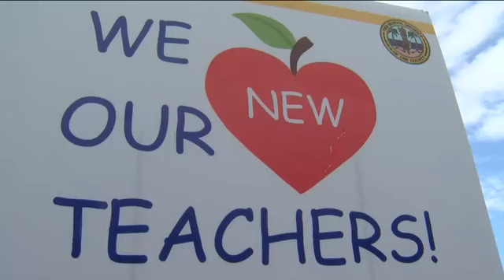New teachers welcomed at Lee County School District drive thru event